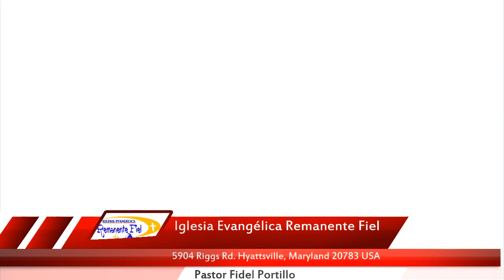Alabanzas de Bendición - Angel Suchite | Domingo 23 de Sept. 2018